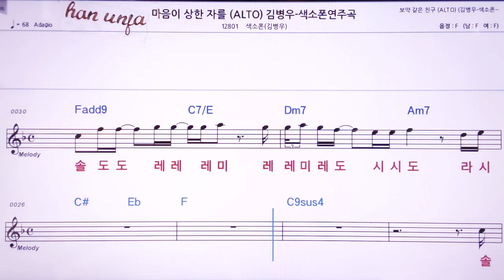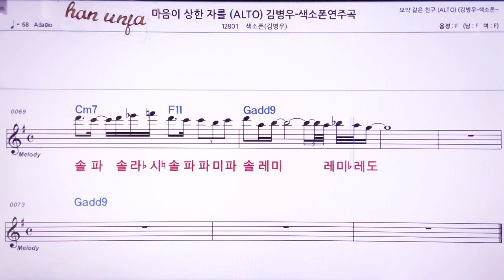💖마음이 상한 자를/ (계명 가사 동시)/김병우 색소폰 👍MR,노래방, 악보, 코드,Karaoke With Sheet Music